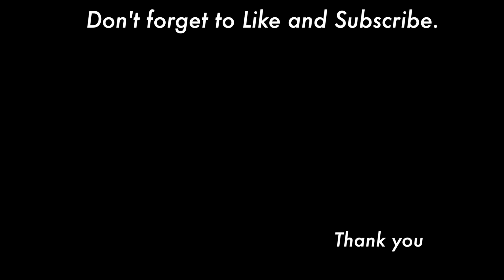Lily painting tutorial with acrylic | Easter lily ( in 2.5 minutes )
This video is a lily painting tutorial with acrylic. today's topic is Easter lily.

■Brushes
 Liner brush
 ■Acrylic colors
 Titanium white
 Ivory
 Leaf green
 Cadmium yellow mid
 Avocado
 Burnt umber

⏱️⏱️TIMECODES⏱️⏱️
0:00 Opening
0:03 Paint the blooming lily
1:27 Paint buds, stems and leaves.